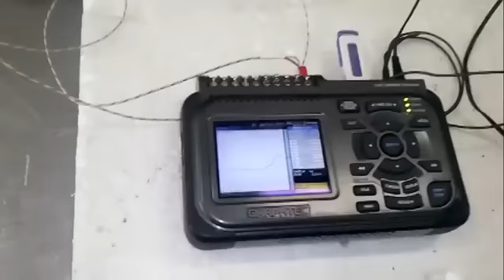Fusione fredda Una stella in un barattolo